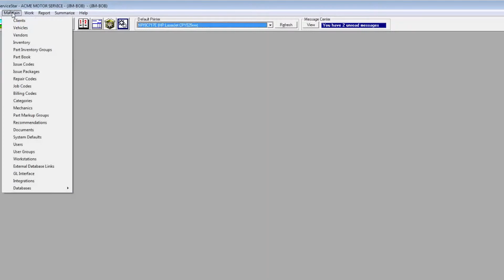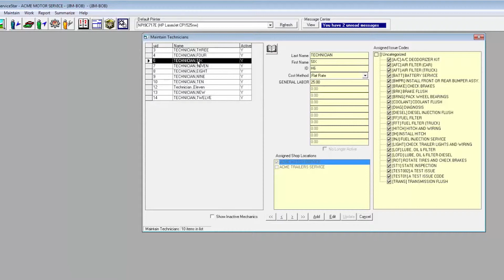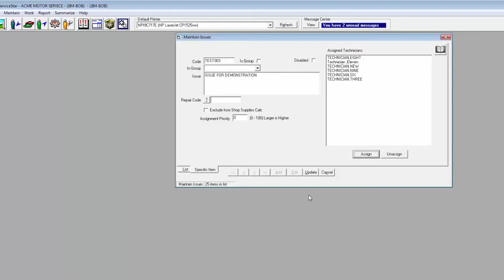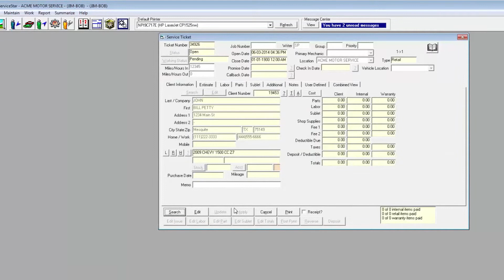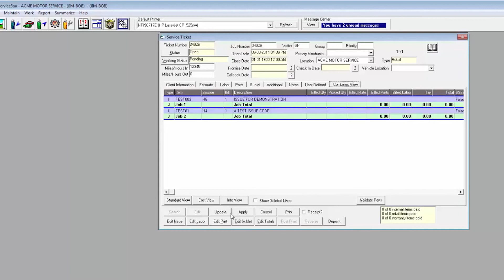ServiceStar Linking technicians to issue codes